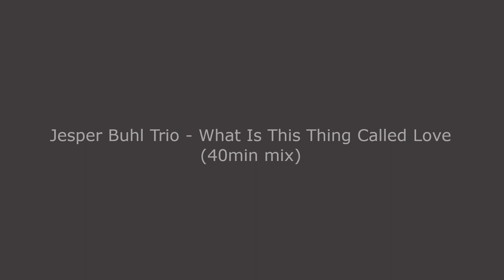Jesper Buhl Trio - What Is This Thing Called Love (40 minute mix)